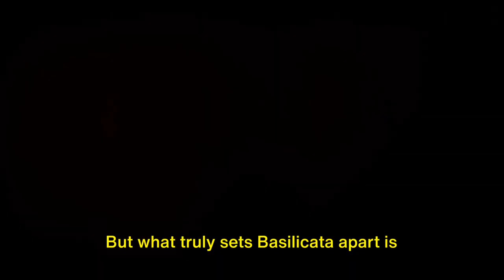Top 5 Places for Italy Mortgages. Doing Real Estate Business in Italy.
Looking for the cheapest Italy mortgages?. Or perhaps are you interested in doing real estate business in Italy? Check out the top 5 cheapest places to take out Italy mortgages, and learn about the real estate business opportunities in this beautiful country. This video will both entertain and inspire you for your Italy real estate journey!.

OUTLINE:
00:00:00 Affordability of Houses in Italy
00:00:53 The Charm of Molise
00:01:42 The Tranquility of Abruzzo
00:02:45 The Allure of Calabria
00:03:42 The Appeal of Basilicata
00:04:37 The Attraction of Sicily
00:05:28 The European Hub
00:05:57 Call to Action